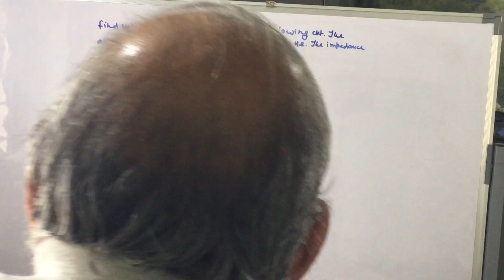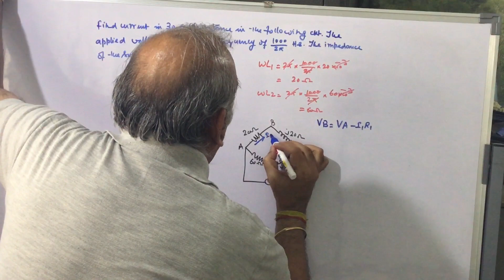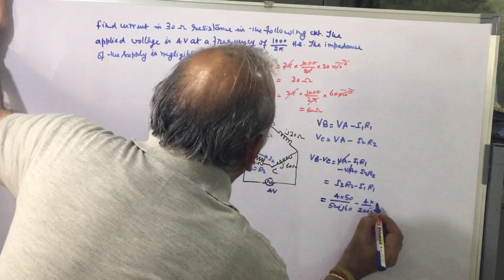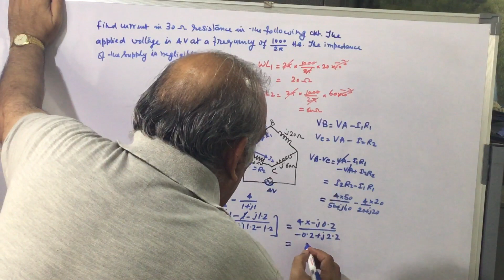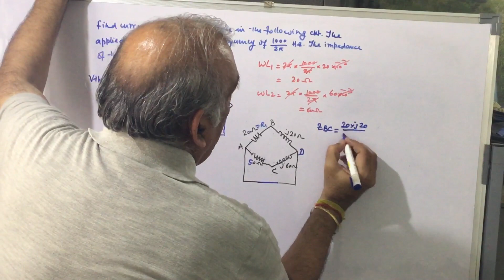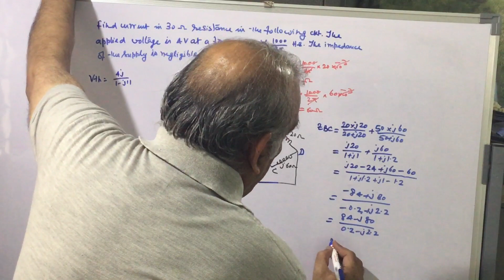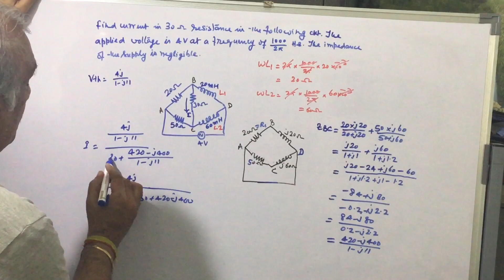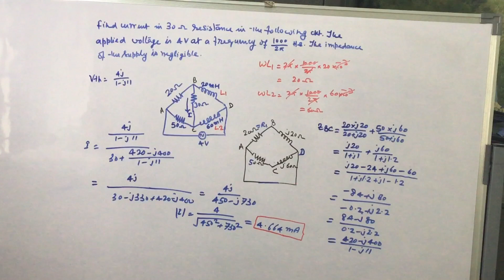Thevenin's Theorem: Find current I in the circuit shown.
For finding current I, we use Thevenin's theorem in this video. We determine Vth and Zth. Once we determine the values, we determine I.